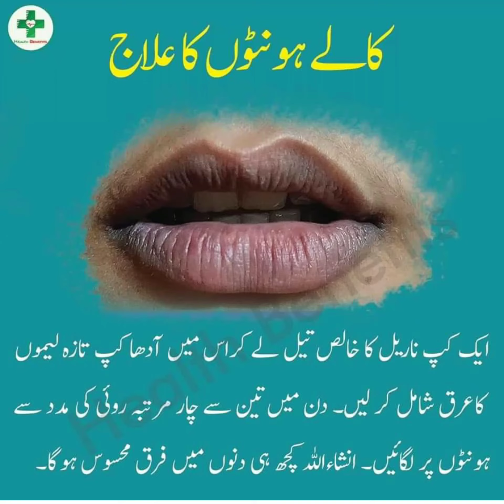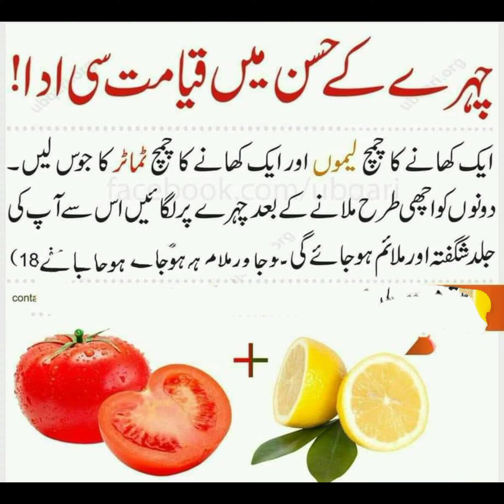4 September 2022